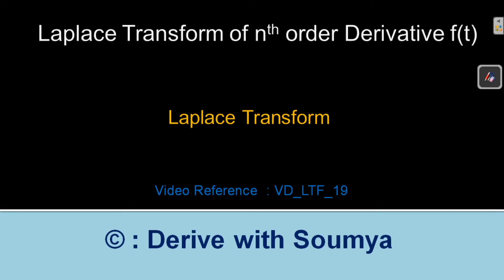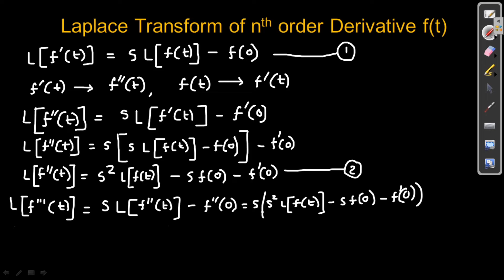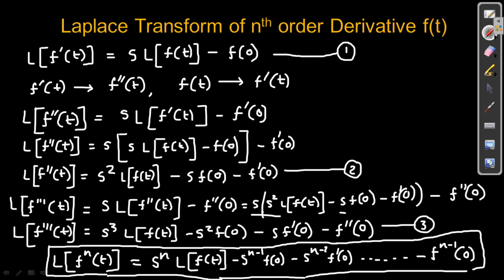Laplace Transform of nth order derivative of f(t)